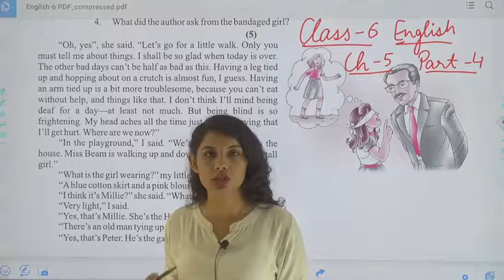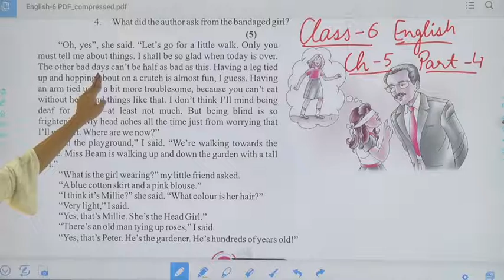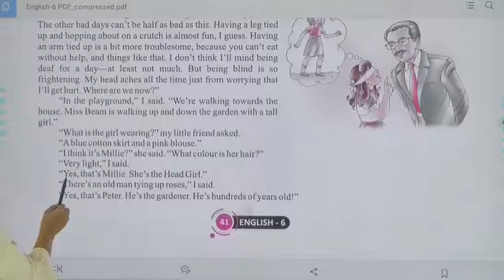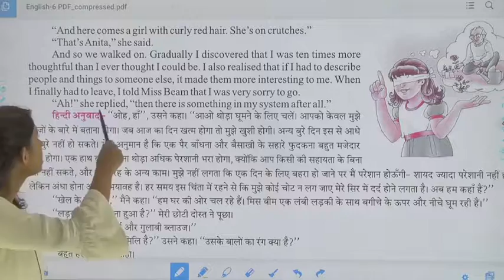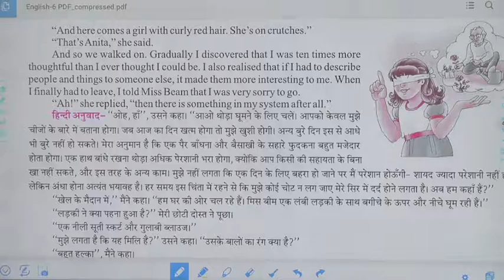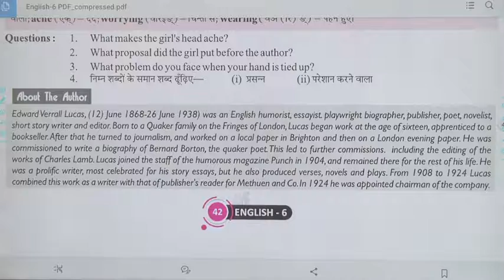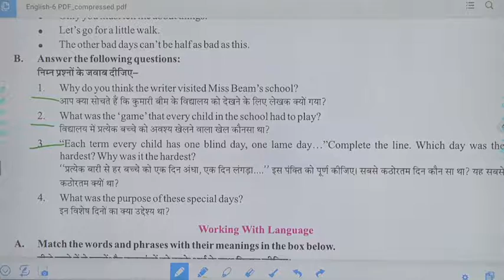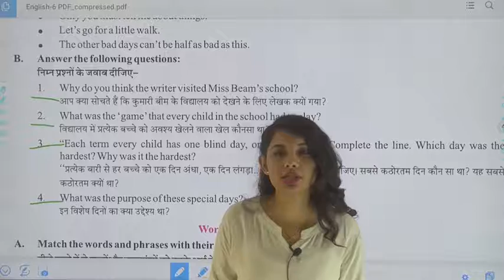Class 6 English Ch 5 Part 4